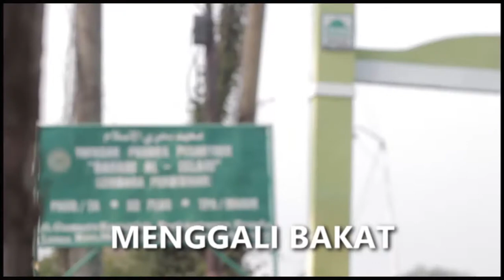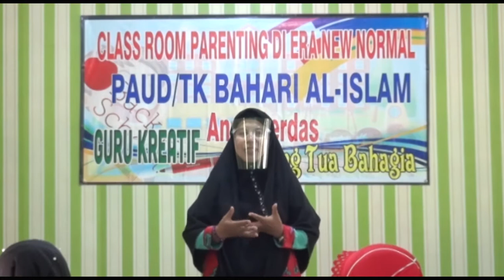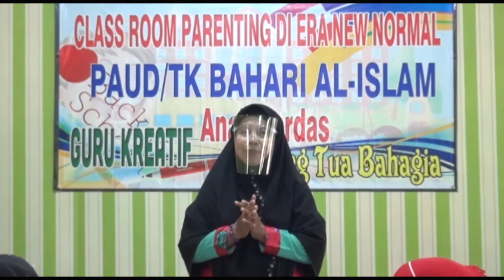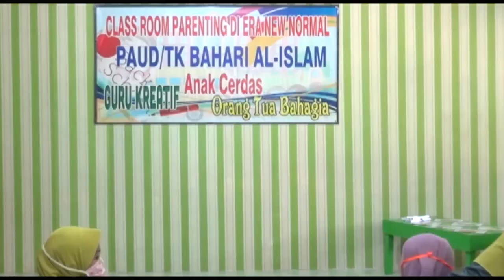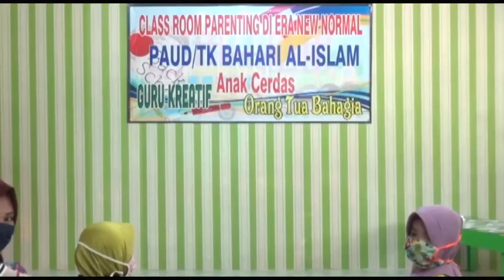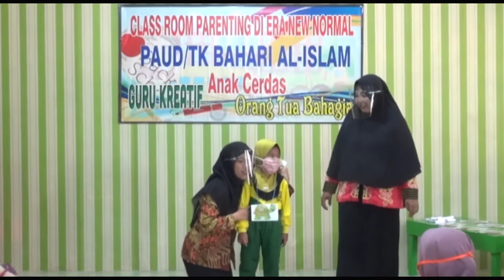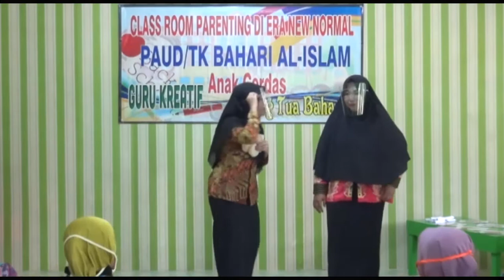Part 3 : Room Class Parenting di Era New Normal (TK PAUD BAHARI AL-ISLAM)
Tulang Bawang- Masa Pemberlajaran di Tengah Pandemi Covid-19 Kini memasuki di era New Normal ,berbagai cara untuk memaksimalkan proses belajar mengajar ,seperti yang di lakukan Tk/Paud Bahari Al-Islam ,gaya belajar dengan memadukan Luring dan Daring.
Mengingat Pentinganya Pendidikan Anak Usia dini ,kini TK Bahari memberikan warna baru dalam metode dunia pembelajarannya .